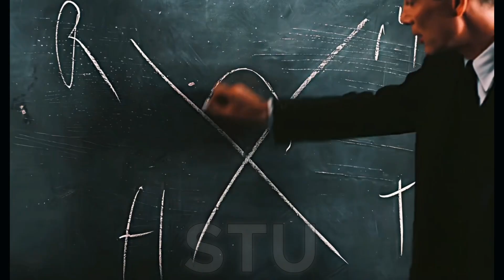Oppenheimer Edit | Test & Recognise - Flume Re-work - Slowed + Reverb @APHYREN for scene pack.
Theory will only take you so far

Now I am become death
The destroyer of worlds

Prometheus stole fire from the gods and gave it to man
For this he was chained to a rock and tortured for eternity

OPPENHEIMER

Thanks to @APHYREN for creating the scene pack I used.